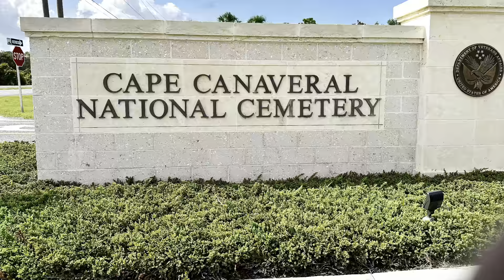Cape Canaveral cemetery